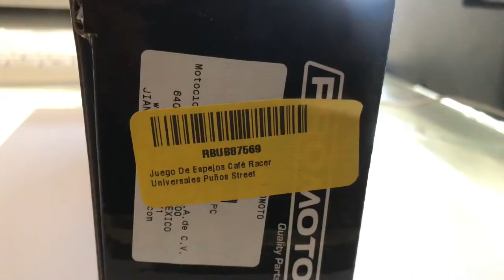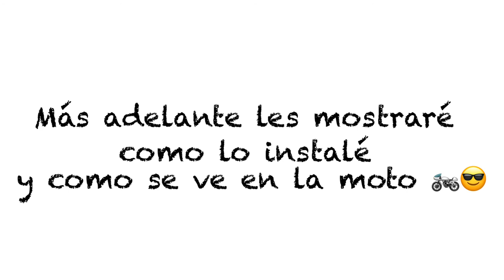Espejos PROMOTO para Cafe Racer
Estos espejos los encontré en mercado libre por $296 cuando en otras publicaciones estaban en, 400, 590, etc.
Lamentablemente ahorita ya no aparece la publicación y en el historial de mis compras la publicación aparece como pausada.
Les dejo este video para que comparen, a ver si son iguales a los otros de mayor precio si es que alguno de ustedes los ha comprado.
Saludos y nos vemos en el camino 🏍.